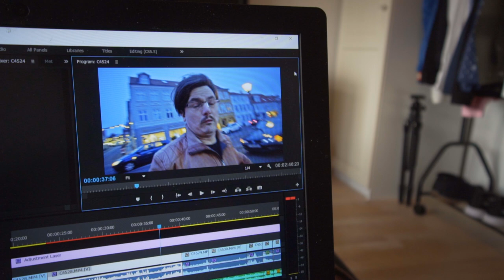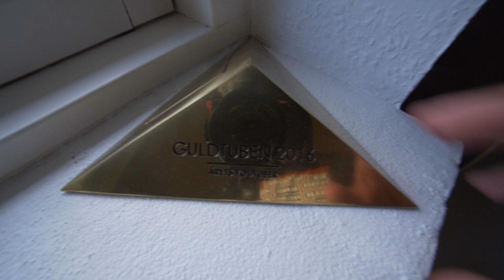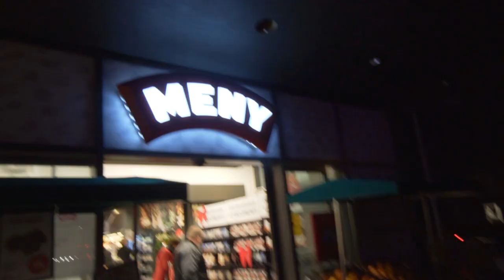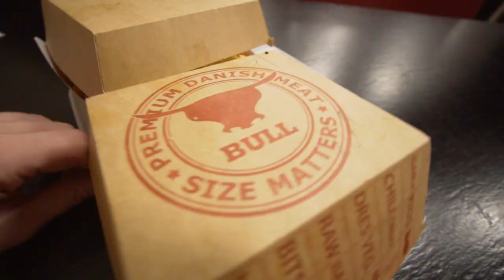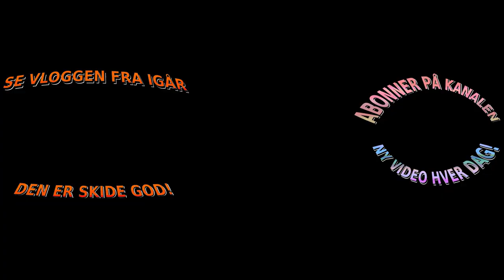VI GAV HAM HANS STØRSTE ØNSKE!